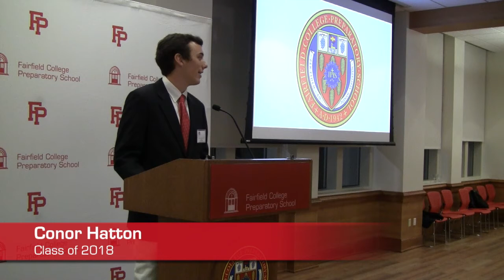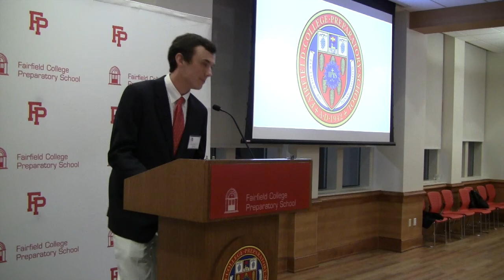Fairfield Prep student Conor Hatton '18 speaks about his Prep experience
Senior Conor Hatton discusses his experience at Prep not just through the lens of academics and athletics, but also the importance of community service.